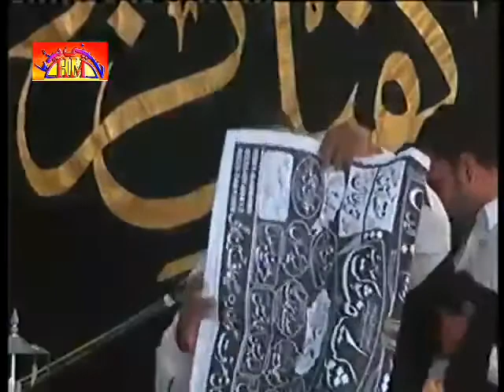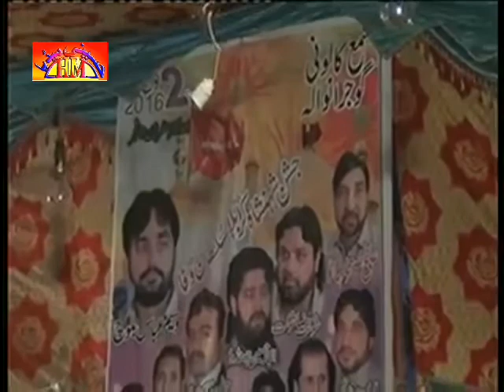Complete Program Majlis E Aza | 22 April 2016 | Gujranwala